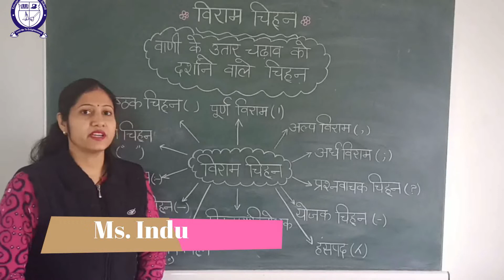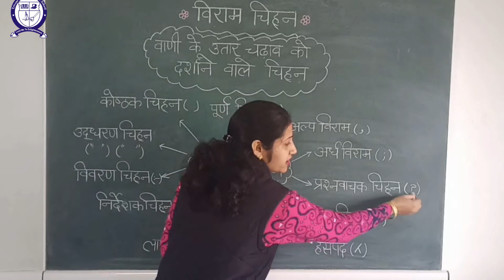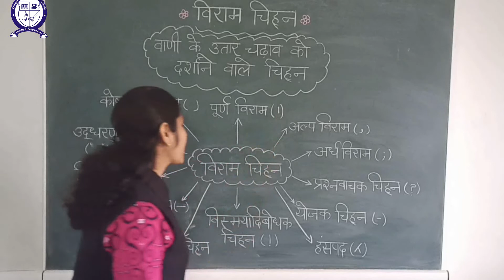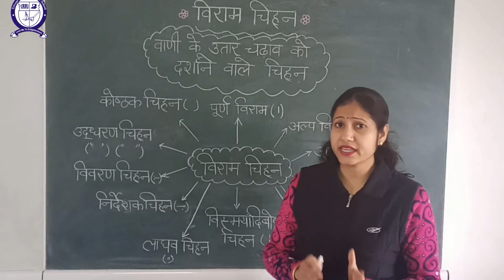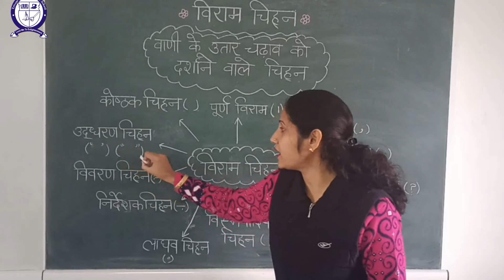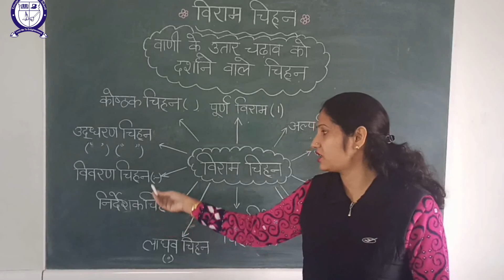Hindi Grammar (Viram Chihn)